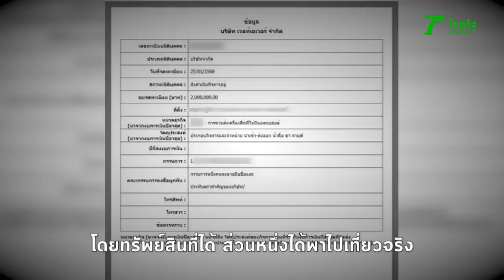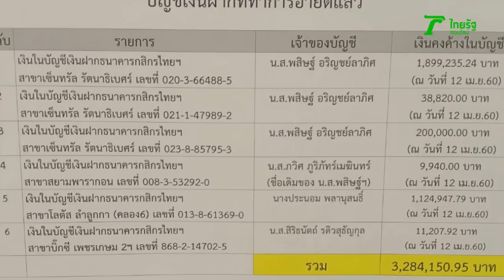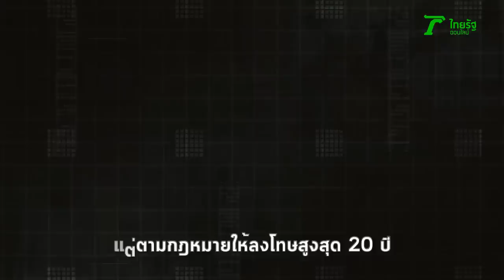3 นาทีคดีดัง : ย้อนรอย ซินแสโชกุน ขายตรง ตุ๋นทัวร์ สู่จำคุก 4,355 ปี | Thairath Online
3 นาทีคดีดัง โดย ทีมข่าวเฉพาะกิจไทยรัฐออนไลน์ จะพาทุกท่านย้อนกลับไป เมื่อช่วงต้นเดือนเมษายน 2560 ได้เกิดความโกลาหลขึ้น ที่สนามบินสุวรรณภูมิ โดยมีประชาชนกว่า 2 พันคน รวมตัวกันโวยวายเพราะมีปัญหาอะไรบางอย่าง เมื่อไปตรวจสอบ จึงได้รู้ว่าพวกเขาถูกลอยแพ จากความหวังที่จะได้ลัดฟ้าไปเที่ยวประเทศญี่ปุ่น

ทุกคนล้วนเป็นสมาชิกบริษัทขายตรง อาหารเสริม บริษัทแห่งหนึ่ง ซึ่งผู้บริหารบริษัทแห่งนี้คือ “ซินแสโชกุน” หรือ น.ส.พสิษฐ์ อริญชย์ลาภิศ  ที่ผ่านมา มีการโฆษณาว่า หากสมัครสมาชิกด้วยเงิน 9,730 บาท ก็จะได้ไปเที่ยวญี่ปุ่น ในช่วงวันที่ 11-16 เมษายน 2560